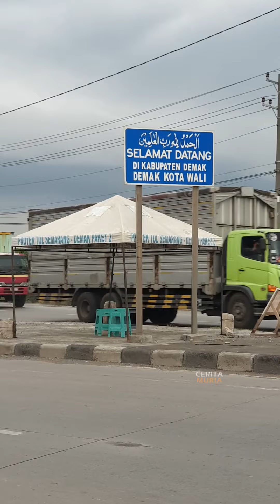KEJADIAN LANGKA, KONVOI 15 TRUK PERTAMINA TEROBOS MACET PANTURA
KEJADIAN LANGKA, IRING-IRINGAN 15 TRUK PERTAMINA TEROBOS MACET PANTURA